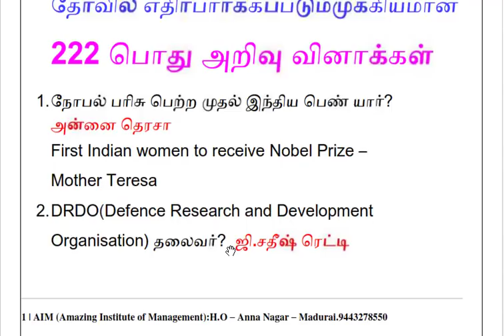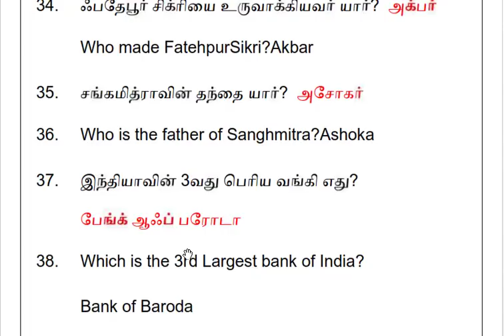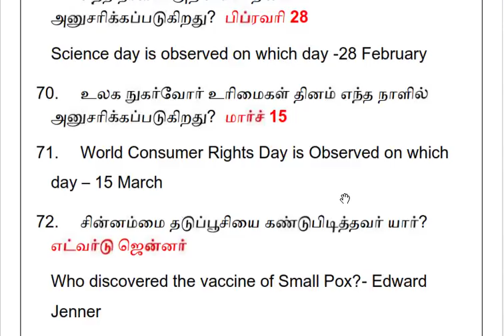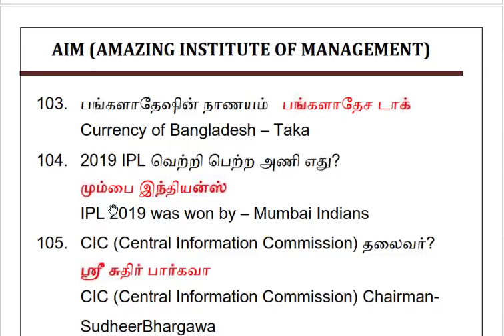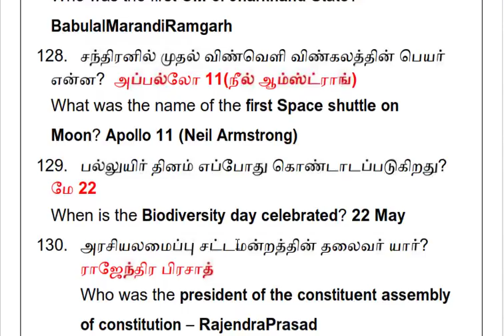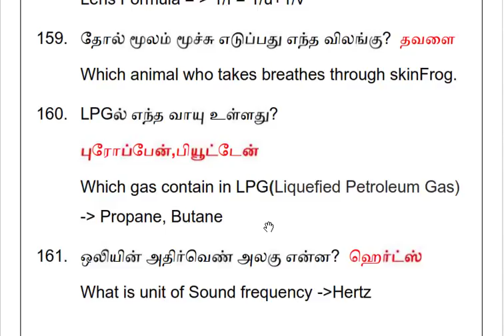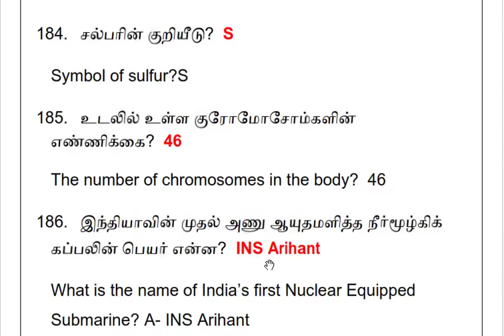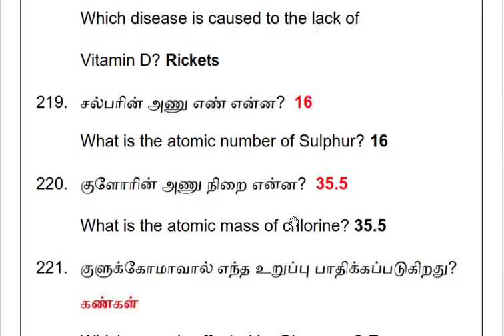இரயில்வே (NTPC/GROUP-D) தேர்வில் எதிர்பார்க்கப்படும் 222 பொது அறிவு வினாக்கள்